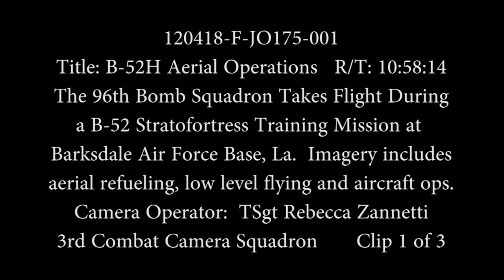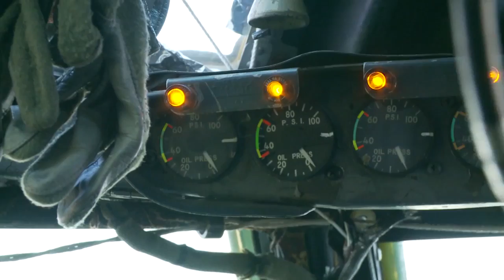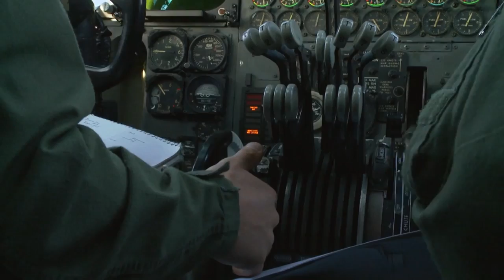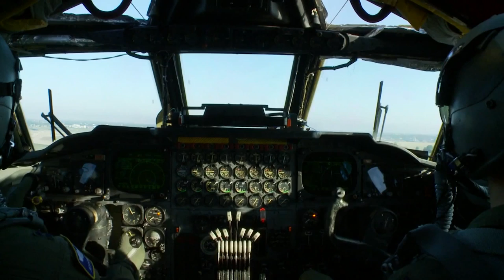B 52 18 Apr Flight